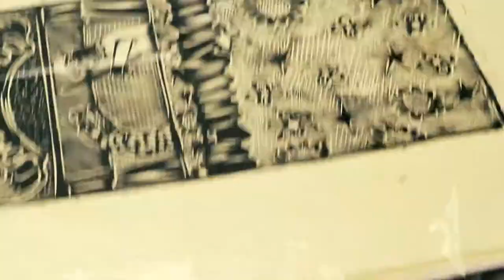Sábado Artístico com Jefferson Campos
Mais um sábado artístico realizado pela bardallos e idealizado pelo produtor cultural Ricardo Nelson ,mostrando a cultura potiguar em formato adaptado com exposições e trabalhos ao vivo realizado pelos artistas convidados .